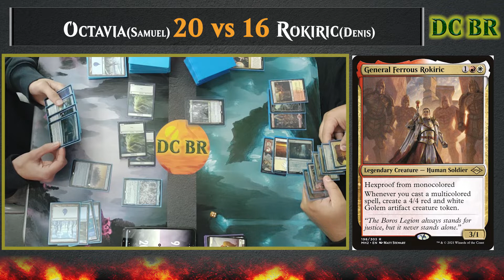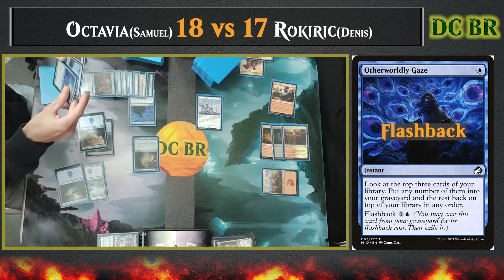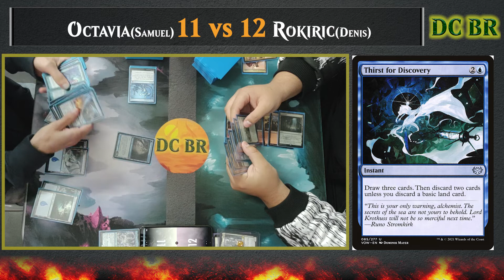Rokiric(Denis) vs Octavia(Samuel) Duel Commander 12/8/2022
Uma bela partida entre Rokiric e Octavia. Quem será o vencedor?
A nice match between Rokiric and Octavia. Who will stand?